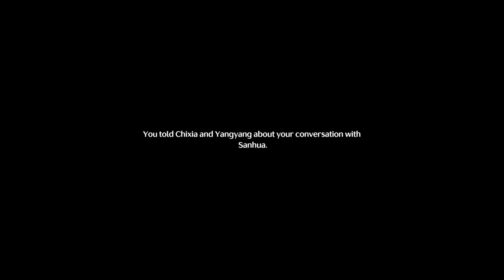Wuthering Waves Gameplay | Max Graphics (Android / iOS) #2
Gameplay of Wuthering Waves (Global Launch) in Ultra High (MAX) Graphics (4K 60FPS).

Download Links